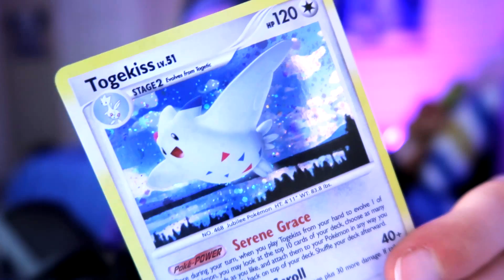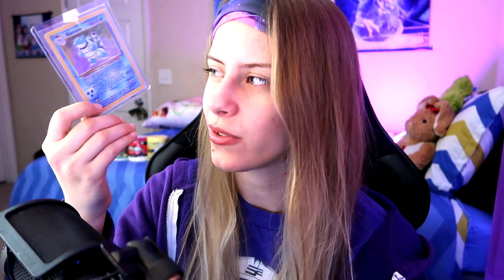Birthday | SoaR Butters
Today is my birthday! Thank yall for joining me for this online adventure.